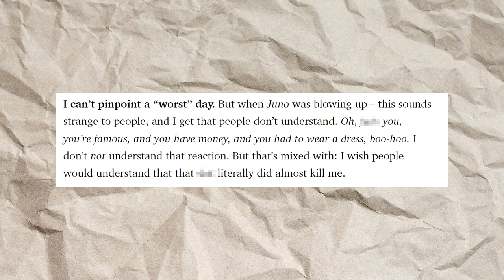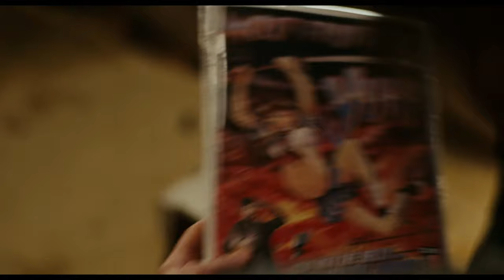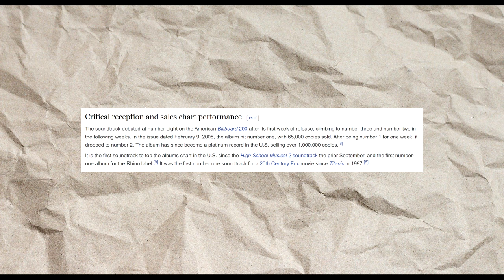Is Juno Worth Remembering?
Almost 15 years later, has Juno grown up with us?

description tags: Juno (2007), Elliot Page, Michael Cera, Jason Bateman, Searchlight Pictures, independent film, review, retrospective, analysis, explained, 15th anniversary, Paulie Bleeker, soundtrack, cult classic